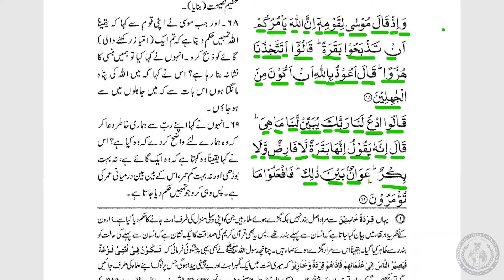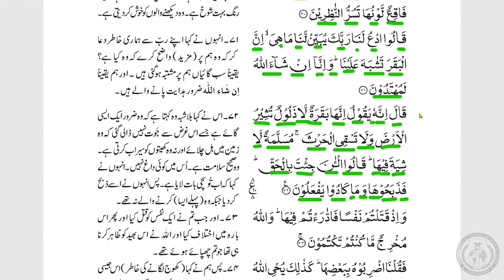Tarjamatul-Qur'an | Malay | Surah Al-Baqarah | v.68-72 | Lesson #29 | ITQA